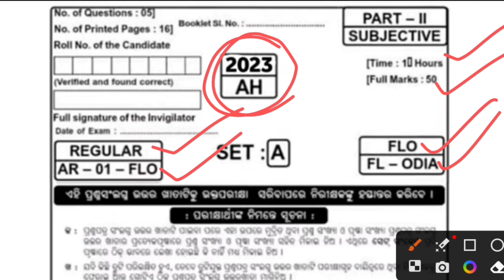10th class half yearly exam odia question paper subjective 2023 class 10 half yearly exam mil 2023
10th class half yearly exam odia question paper subjective 2023 class 10 half yearly exam mil 2023

10th class half yearly exam odia question paper subjective 2023 class 10 half yearly exam mil 2023

10th class half yearly exam 2023
10th class half yearly exam paper 2023 science
10th class half yearly exam paper 2023
10th class half yearly exam paper 2023 english
10th class half yearly exam syllabus
10th class half yearly syllabus
10th class half yearly
10th class half yearly pariksha
10th class half yearly exam paper 2023 maths
10th class half yearly exam paper
10th class half yearly question
10th class half yearly pariksha question
10th class half yearly exam question answer
class 10th half yearly exam 2023 english ka paper
10th Class Half Yearly Exam Paper 2023 Odia Class 10 HalF Yearly Exam Paper 2023 MIL Set-A

10th class half yearly exam paper odia medium

2023

10th class half yearly exam paper 2023

10th class half yearly exam paper 2023 science

10th class half yearly exam 2023

10th class half yearly exam paper 2023 english

10th class half yearly exam paper 2022 sst

10th class half yearly exam paper 2022 english

10th class half yearly exam paper 2022 maths

10th class half yearly exam paper 2023 maths

10th class half yearly syllabus

10th class half yearly exam paper 2023

10th class half yearly exam syllabus

... mil odia question paper

mil question paper half yearly exam 2023 class 10

10th Class Half Yearly Exam Paper 2023 Odia Class 10 HalF Yearly Exam Paper 2023 MIL Set-A

half yearly exam class 10th

half yearly exam class 10 science

half yearly exam class 10 social science

half yearly exam class 10 syllabus

half yearly exam class 10 english

half yearly exam class 10 maths

half yearly exam class 10 strategy

half yearly exam class 10 maths question paper

10th class sa1 exam odia long question answer

10th class sa1 exam odia subjective question

10th class sa1 exam odia set A

10th class sa1 exam odia question answer

10th class sa1 exam odia set d

sal exam 10th class 2023 odia

sal exam 10th class 2022 odia set d

class 10 sa1 examn odia question paper

class 10 sa1 exam odia question paper 2023

sa1 exam 10th class odia question paper set b

10th class sa1 exam mil answer

key

10th class sa1 exam mil set d

sa1 exam 10th class 2022 mil set d

class 10 sal exarm mil question paper

sa1 exam 10th class 2022-23 mil question paper set b

sal exam 10th class 2022 mil set c

sal exam 10th class 2023 tamil

sa1 exam 10th class 2022-23 mil set c

sa1 exam 10th class mil sat b

10th class sa1 exam long question mil

sa1 exam 10th class 2022-23 mil subject

sa1 exam 10th class 2022-23 mil set d

sa1 exam 10th class 2022-23 mil

half yearly exam 2023 class 10 mil

half yearly exam 2023 class 10 sahity

half yearly exam 2023 class odia

half yearly exam 2023 class 10 odia

half yearly exam 2023 class 10 geography

half yearly exam 2023 class 10 syllabus

half yearly exam 2023 class 10 math

half yearly exam 2023 class 10 Social science

half yearly exam 2023 class 10 science

half yearly exam 2023 class 10 time table

half yearly exam 2023 class 10 english syllabus

half yearly exam 2023 class 10 maths answer key

half yearly exam 2023 class 10 sanskrit

10th class half yearly exam 2023

class 10th half yearly exam 2023 sahity paper

mp board half yearly exam 2023 class 10th english paper

10th class half yearly exam paper 2023 odia

class 10th half yearly exam 2023 sahity question paper

class 10th half yearly exam 2023 mil paper Odia medium

class 10th half yearly exam 2023 odia

10th class half yearly exam paper 2023 english

class 10th half yearly exam 2023 odia medium

odia medium class 10
bse odisha

10th class half yearly exam odia 2023 question paper with answers set A
class 10 half yearly syllabus 2023-24
class 10 half yearly strategy